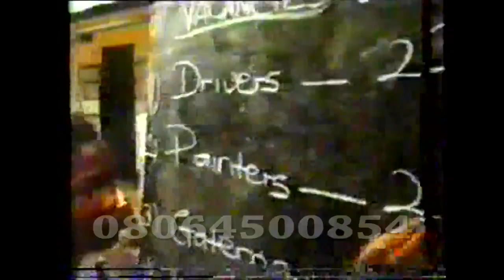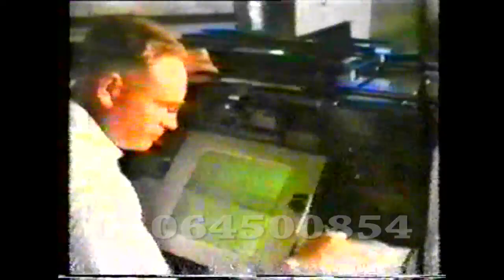OLD LAGOS CITY 1963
Old city of lagos and some other cities of Nigeria in 1963, see the development in those days.